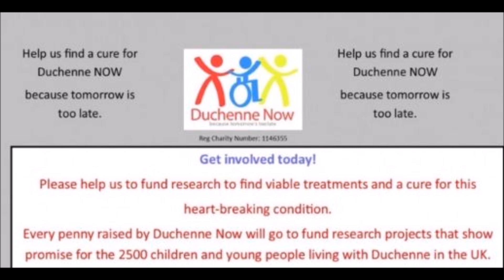FLOYD MAYWEATHER FANS SAY MOONSRI EQUALLING THE 50-0 RECORD IS NOT VALID!!